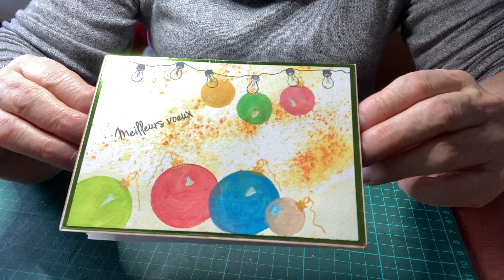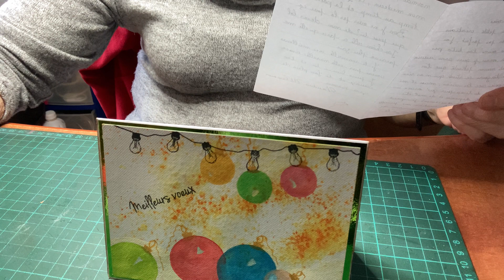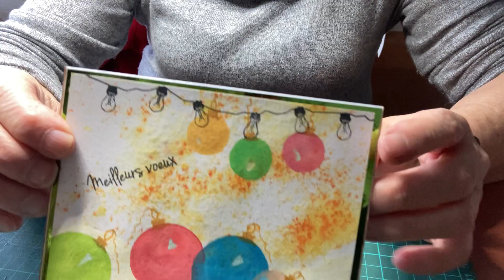Bal 5 @ptitefrimousse547 ,@scraproro5503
bonjours tout le monde !!
Aujourd'hui je vous partage deux courriers créatifs remplis d'amitié
Claudine de la chaine@ptitefrimousse547
Roxane de la chaine @scraproro5503